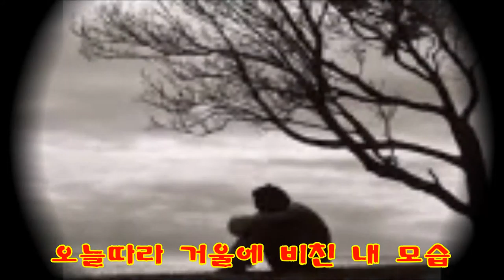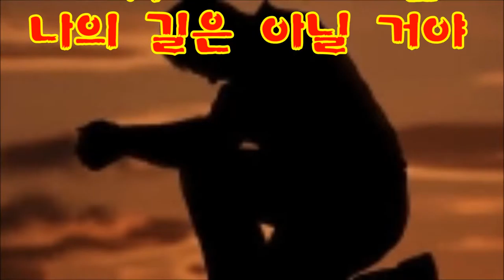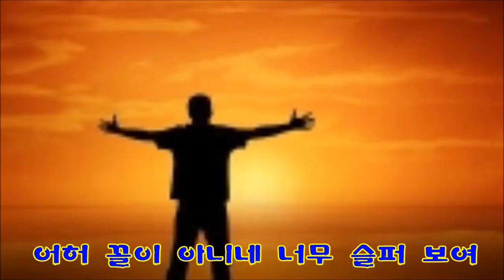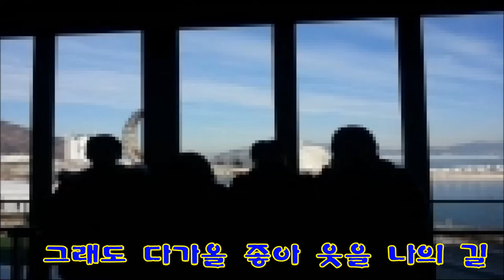그래 봤자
Aha Ara Song